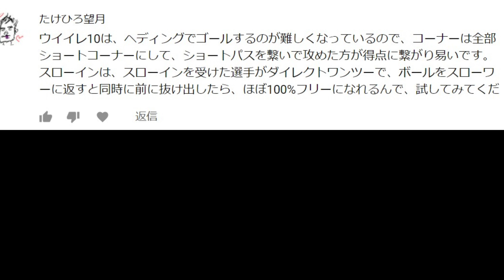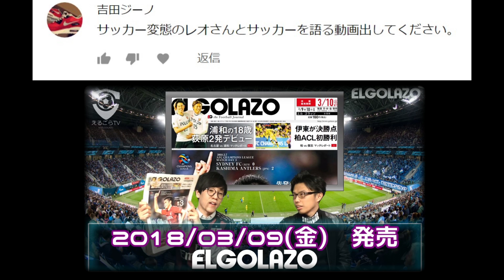【ウイイレ10】☆層の薄いポジションをプチ補強していきます！☆『左利き』の選手だけを集めてマスターリーグ優勝目指す #30 【ウイニングイレブン10】Winning Eleven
leo the footballさんと出た動画